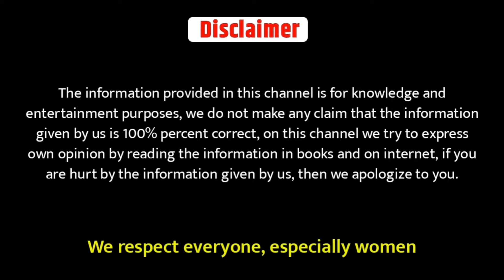Dangerous animals of amazon forest | अमेज़न जंगल के 5 सबसे जानलेवा जानवर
About this channel:
On this channel we tell you about History related, Bollywood related, Cricket related facts and some more interesting facts and amazing facts.